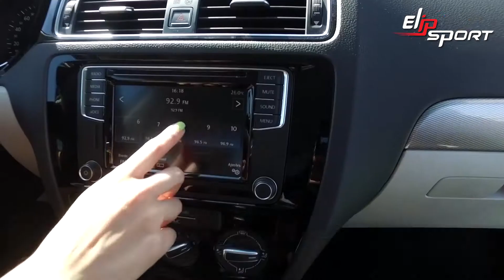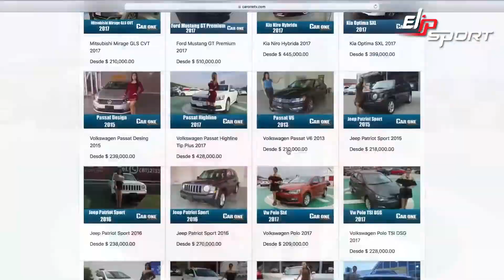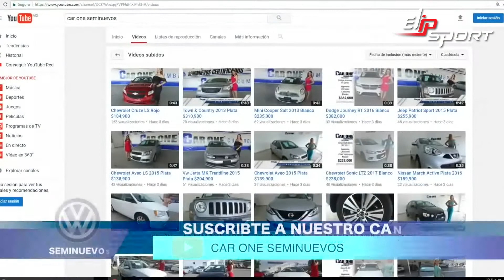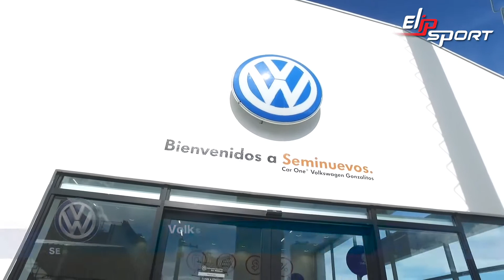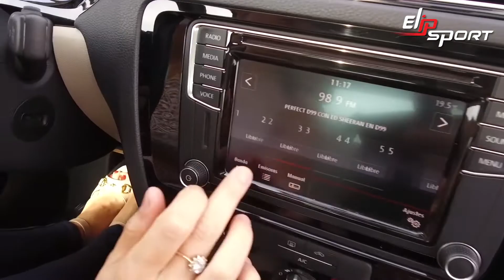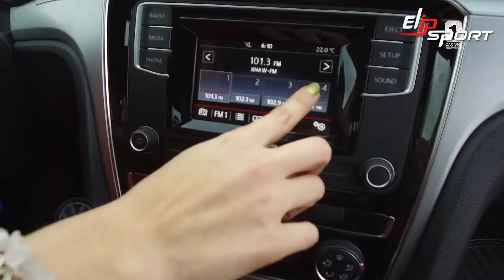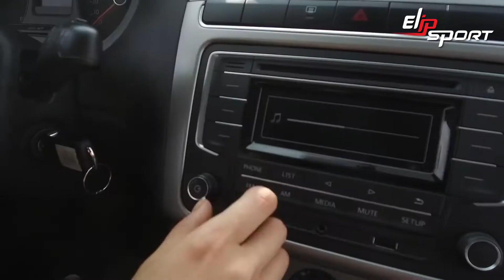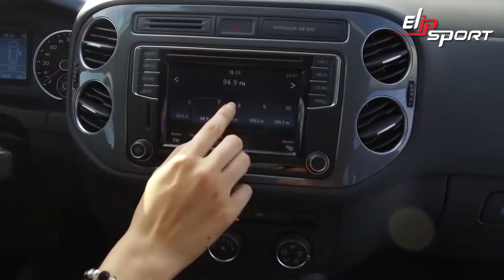Agencia Volkswagen Gonzalitos Car One Seminuevos ô tô đã qua sử dụng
Mua bán xe ô tô Volkswagen cũ, dễ dàng bán hay tìm mua cho mình một chiếc xe ô tô Volkswagen cũ giá rẻ phù hợp nhất với bạn, Bán xe ô tô Volkswagen giá rẻ trên toàn quốc, Xe giá rẻ với thông tin báo giá đầy đủ tại oto.com.vn - nơi tốt nhất để mua bán xe hơi ở Việt Nam, Bán xe ô tô Volkswagen giá rẻ trên toàn quốc, Xe Oto đã qua sử dụng, Xe giá rẻ với thông tin báo giá đầy đủ, Mua bán oto Volkswagen cập nhật giá mới nhất 07/2020, Giá ôtô nhập khẩu tại Việt Nam, xe đã qua sử dụng 2020, các dòng xe ôtô Toyota khi đến với thị trường Việt Nam
❤ Đăng ký theo dõi kênh để xem nhiều video hơn: